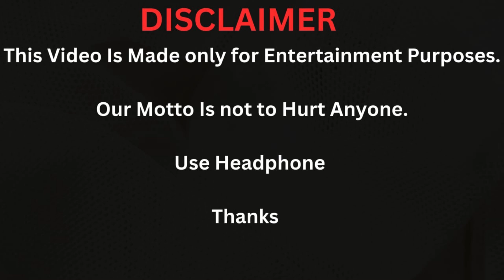Kountry Wayne Darryln Chambers vs Britt Williams Lifestyle, Biography Comparison 2024.